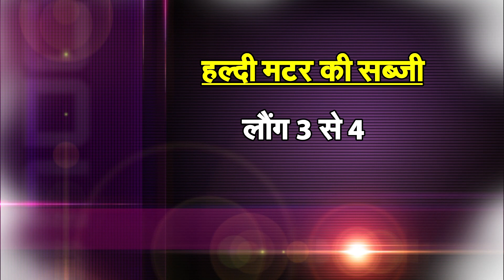Haldi matar ki sabzi/ Ginger Candy/Golden Milk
Tasty Haldi Matar ki Sabzi, cough and Cold relief Ginger Candy , Anti- Biotic And skin glowing Golden milk ❤️
▪️HALDI MATAR KI SABZI
INGREDIENTS
-1Ghee -1tsp
2-Long -2
 3-Tej Pata -1
4-Dalchini- cinnamon stick - 1/4 inch
5-Chopped Lehsun- 2tsp(Garlic)
5-Adrak-1tsp( (Ginger)
6-Haldi -1bowl ( Turmeric)
7-Dhaniya Powder-1tsp. ( coriander powder )
8-Lal Mirch- 1tsp ( Red Chilli Powder
9-Salt - according to taste
10-Dahi 1bowl ( Curd )
11-Boiled Matar-1 bowl ( peas )

-Heat gheen in a pan
-Add sabud masala
-Add green chilli, ginger, turmeric
-Now add spices
-Cook well
-Add curd and peas
-Cook for 2mins
-Garnish with coriander
-Haldi matar ki sabzi is ready

INGREDIENTS
Ginger -100gms
Ghee- 1tsp
Sugar- 100gms
Milk-1tsp
Pinch of elaichi powder

-Make a paste of ginger with the help of milk
-Pour gheen in a pan and cook the ginger paste in it
-Add sugar and elaichi powder
-Cook again
-Set it in a plate and cut in square pieces
yummy gignger candy is ready.

INGREDIENTS
Milk -1glass
turmeric paste- 1tsp

-1-make a thick paste of haldi with water
-2-warm milk
3-Add turmeric paste
4-cook it for 2mins
5- if required add elaichi powder, black pepper powder.
6-serve hot
its very healthy and natural antibiotic milk.